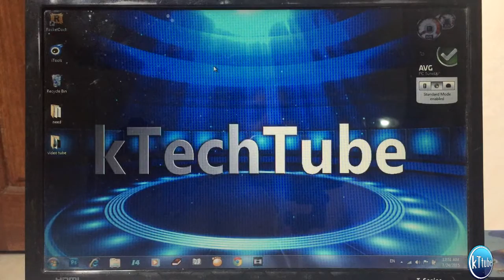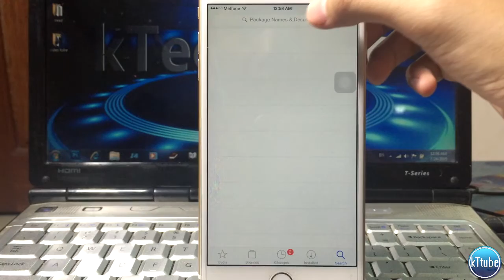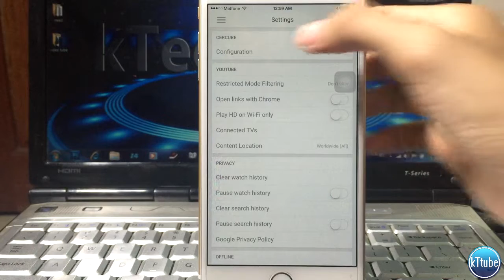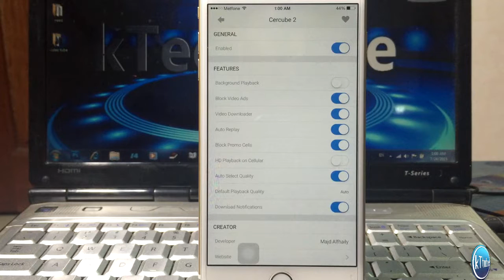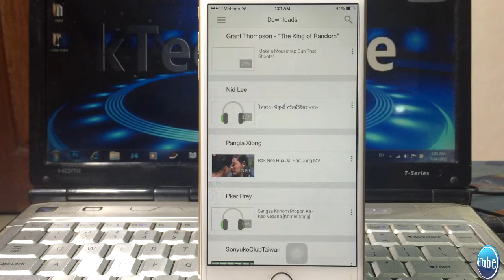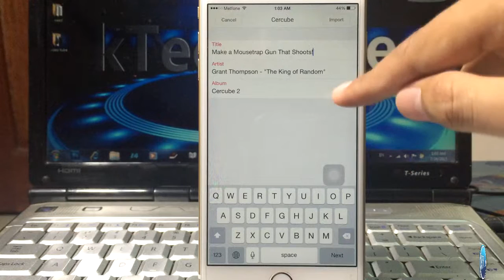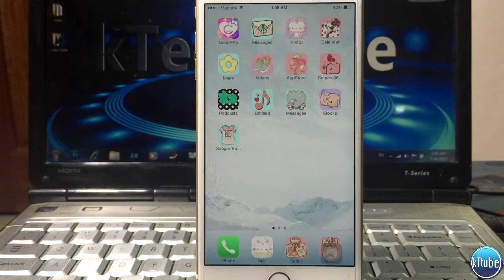Tweak Cercube 2 for downloads video or mp3 on Youtube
Cercube 2 Tweak for downloads video or mp3 on Youtube also import video/mp3 file to Video or Music..

Work with iOS 8.1/4 Jailbroken

 Work with iPhone Device:
- iPhone 4s
- iPhone 5
- iPhone 5c
- iPhone 5s
- iPhone 6

iPad Devices:
- iPad mini 2
- iPad Air

has problem cmt below.